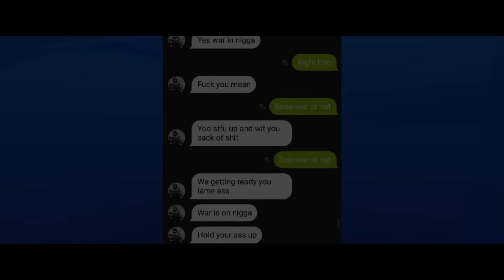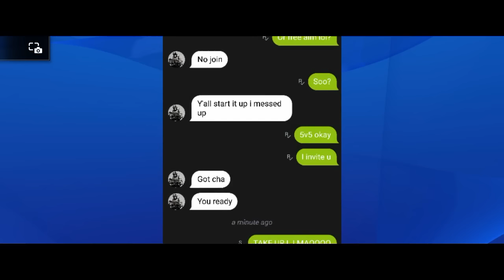996 Fighter Squadron - Crew War -